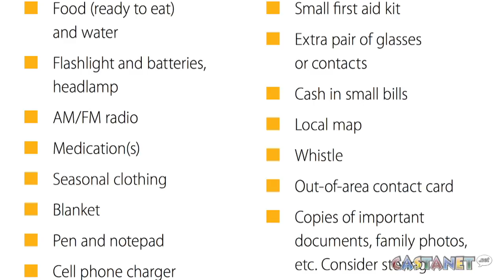Prepare for emergency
This video is about how Okanagan residents can prepare for emergency evacuations. (Kate Bouey)